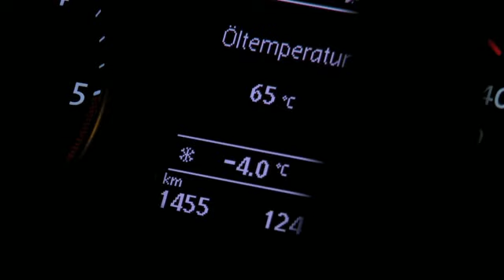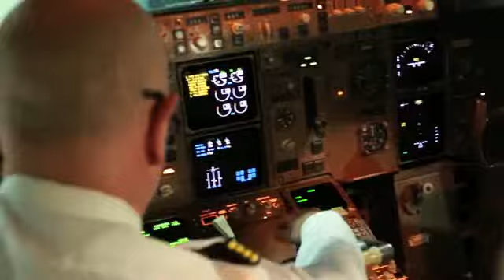DHL trotzt Frost und Schnee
Wie das Team des DHL-Frachtflughafens Leipzig gegen das Winterwetter kämpft. 60 Maschinen fliegen jede Nacht in alle Welt. Damit sie ihre Fracht trotz Minusgraden pünktlich liefern, bedarf es eines ausgeklügelten Schlachtplans.